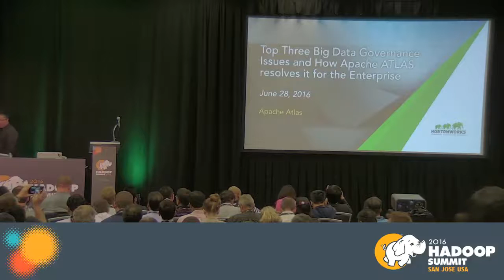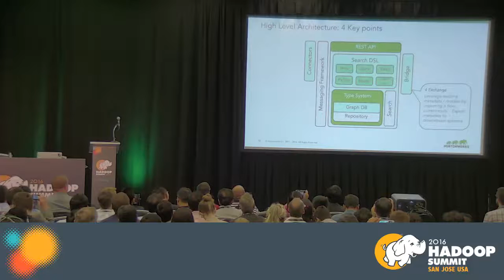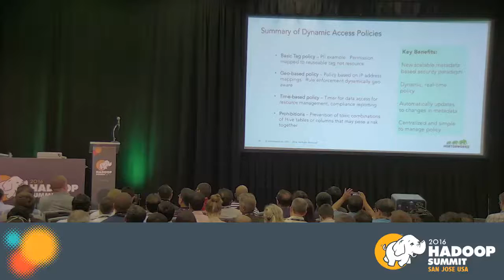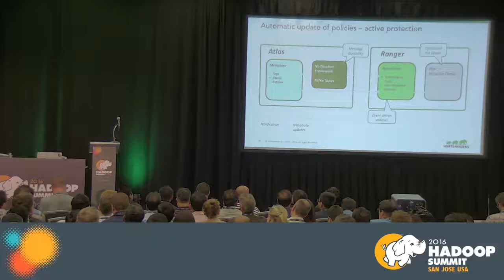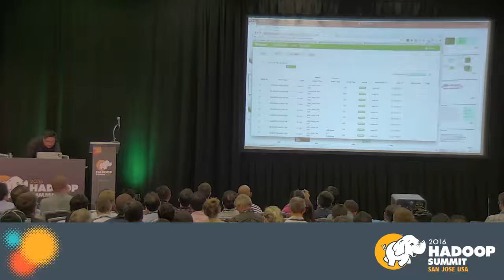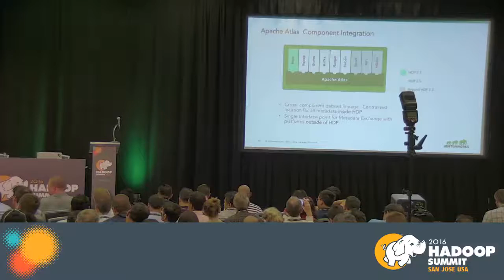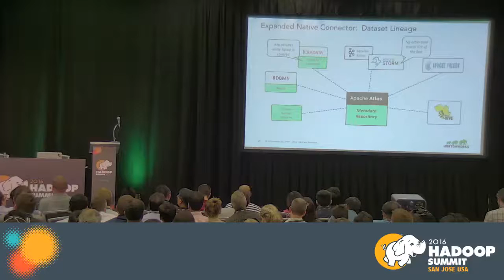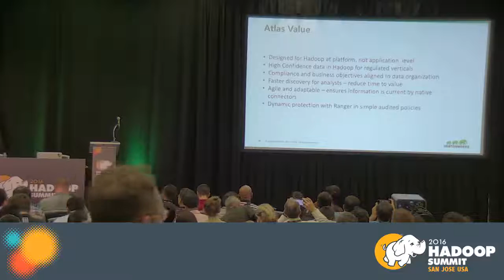Top Three Big Data Governance Issues and How Apache ATLAS resolves it for the Enterprise